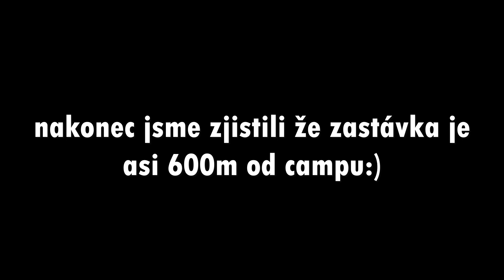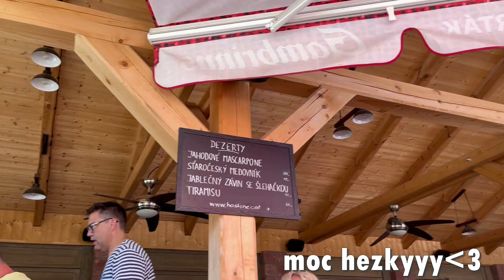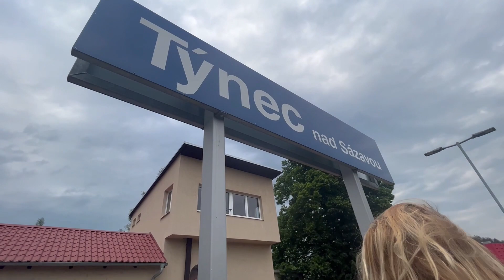Jeli jsme na SÁZAVU!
Děkuji všem za úžasné zážitky! Pojďme rozbít ten algoritmus✨

-Jaké máte plány na léto a máte nějaké nápady na kontent, který bych mohla točit?